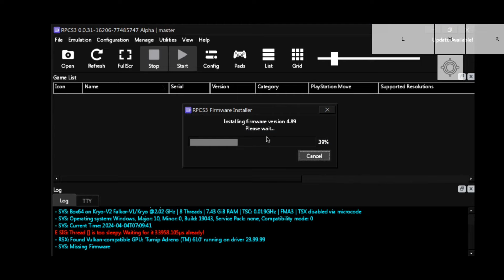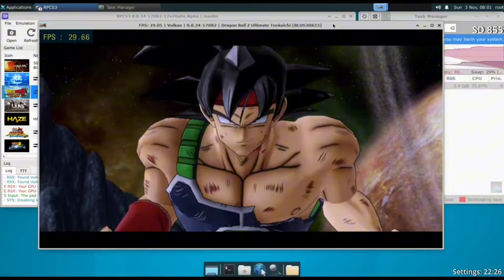¡Juega Como Nunca Antes! PS3 en ANDROID, ¿mito o realidad?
Gameplay rpcs3 canal Original

Finalmente Tenemos Novedades Respecto a Juegos 🎮  NATIVOS EN ANDROID

Dispositivo a Disposición ✅️📱
Samsung S10+
Snapdragon 855+/8ram 128 rom 🤙

Control que Utilizo para Los videos:
Control en Oferta Aprovechen:

Recuerda Checar el Primer Comentario.